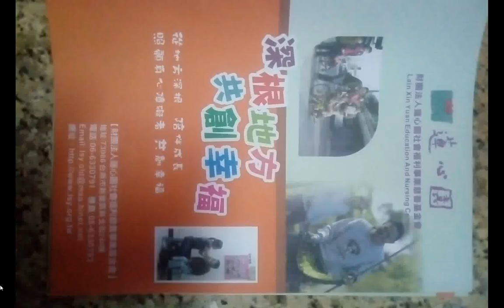split 004#專業庇護工場 （舊資訊 手機版）